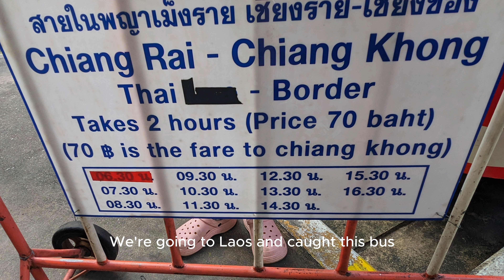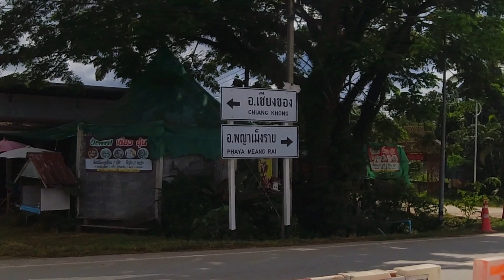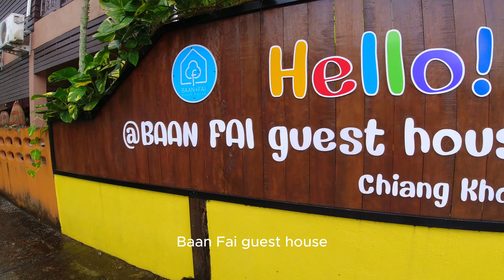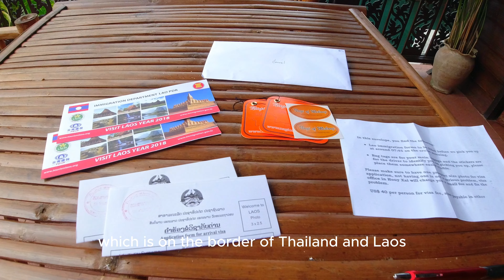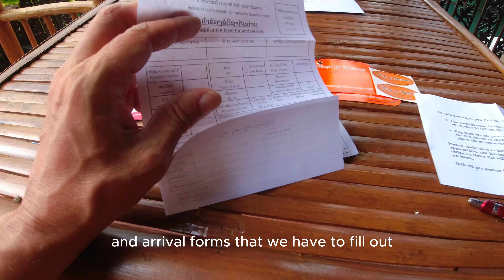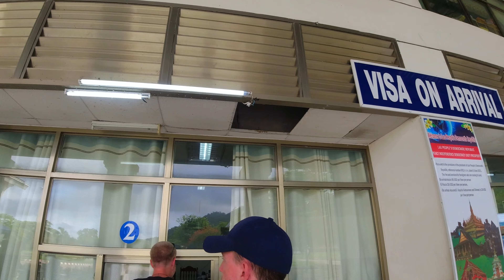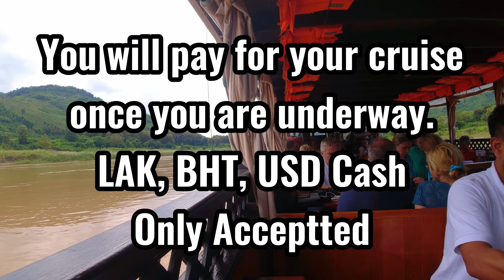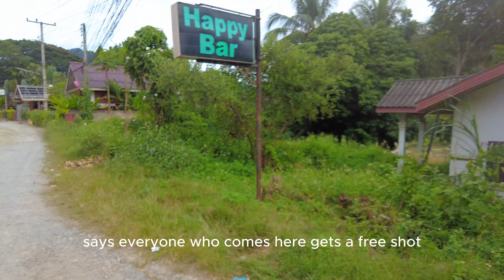Cruising the Mekong: 2-Day Journey to Luang Prabang | SLOW BOAT LAOS 🇱🇦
Experience the tranquility of Slow Boat Laos like never before with a captivating two-day slow boat cruise from Huay Xai to the enchanting Luang Prabang. Join us as we embark on this remarkable journey, courtesy of Nagi of Mekong.

*Day 1: A Riverside Odyssey*
Our voyage begins in Huay Xai, a charming town on the banks of the Mekong River. As we set sail, the stunning scenery unfolds around us, and we make a stop at a remote rural village, offering a glimpse into the authentic lives of the locals. Immerse yourself in the culture, exchange smiles with the friendly villagers, and witness the unspoiled beauty of Laos.

*Day 2: Exploring the Mekong's Treasures*
On the second day, our slow boat continues its meandering course towards the UNESCO World Heritage city of Luang Prabang. Along the way, we make two captivating stops. First, we visit the mystical Pak Ou Caves, where ancient Buddhist statues have found their home in the caverns. This spiritual experience amidst the stalactites is truly unforgettable.

Our final stop takes us to a Craft Village, where you can admire the skill and artistry of local artisans. It's a wonderful opportunity to support their craft and take home a piece of Laos's rich heritage.

This Nagi of Mekong cruise is a highly recommended way to explore the heart of Laos, offering a unique blend of serenity, cultural immersion, and natural beauty. So, if you're planning a visit to Laos, don't miss the chance to cruise on the Mekong River from Huay Xai to Luang Prabang. Join us for an experience that will leave you with lasting memories and a deep appreciation for this remarkable country.

▶️𝐁𝐔𝐒𝐈𝐍𝐄𝐒𝐒𝐄𝐒 & 𝐁𝐑𝐀𝐍𝐃𝐒: Want to work with us?:
00:00 Chiang Ri to Chiang Khong Bus
01:55 Chiang Khong, Thailand
04:26 Paperwork before the cruise
05:44 Border crossing Thailand/Laos
07:04 Boarding the slow boat .DAY 1
12:14 Rural Village stop DAY 1
17:21 Arriving Pak Beng, Laos
18:06 Accomodation first night
20:15 Day 2 begins
22:50 Pak Ou Caves
24:49 Craft Village / Ban Xang Hai
27:10 Arrived! Luang Prabang